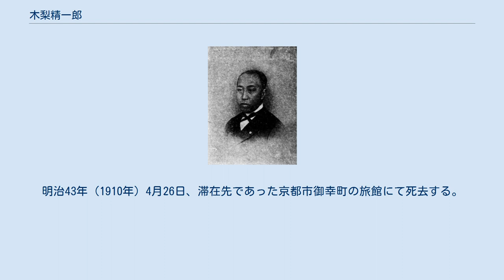木梨精一郎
木梨 精一郎（きなし せいいちろう、弘化2年9月9日（1845年10月9日） - 明治43年（1910年）4月26日）は、日本の内務官僚、陸軍軍人、政治家。
最終階級は陸軍歩兵中佐。
男爵、錦鶏間祗候。
別名を恒準、号は宮圃。
 長州藩士・木梨彦右衛門（大組、63石）の嫡男として生まれる。
戊辰戦争には、東海道鎮撫総督参謀や東征大総督府参謀補助、奥羽鎮撫総督参謀、仙台追討総軍監を歴任し、戦後、軍功により永世賞典450石を受けた。
 長州藩兵第1大隊長を経て明治4年（1871年）に上京、兵部省に出仕して兵部少丞となる。
明治5年（1872年）の陸軍省創設後は陸軍少丞となるが、明治6年（1873年）8月、依願免本官となり位階の返上をした。
明治7年（1874年）7月、内務省7等出仕となる。
明治9年（1876年）2月、内務少丞となるが、同年9月、山城屋事件に連座して閉門49日の処罰を受けた。
翌年1月には内務少書記官に就任。
明治13年（1880年）3月に陸軍軍人としては後備役となり、同22年（1899年）9月1日に退役した。
 明治14年（1881年）3月、兼新潟県大書記官となり、長野県令や長野県知事、元老院議官、貴族院議員（1890年9月29日就任）を歴任した。
明治23年（1890年）10月20日、錦鶏間祗候となる。
明治29年（1896年）6月5日、男爵。
明治43年（1910年）4月26日、滞在先であった京都市御幸町の旅館にて死去する。
享年65。